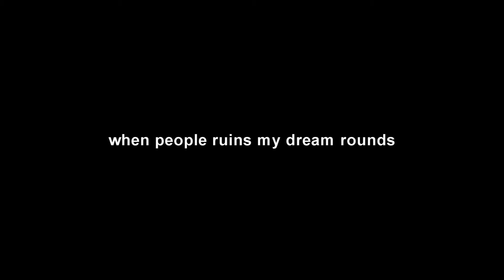CSGO | Fails compilation